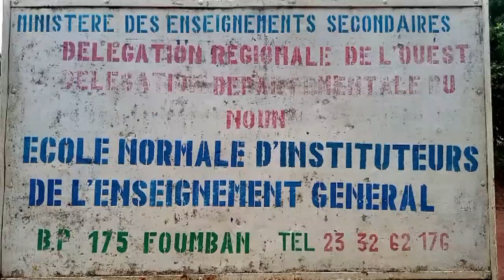FOUMBAN: ZOOM SUR FATIMATOU, L'ÉLÈVE MAÎTRE MALVOYANTE